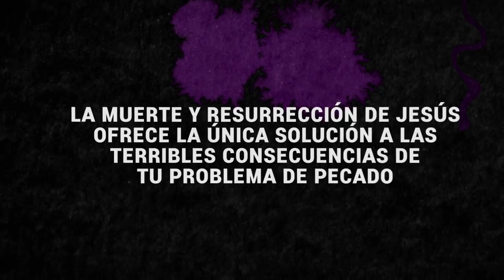3 - La Cruz - Las Cuatro Columnas del Evangelio